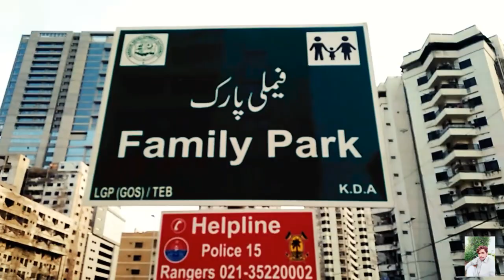Karachi family park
beutiful place
park Karachi
family